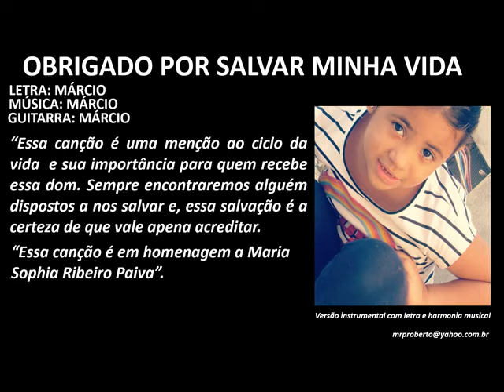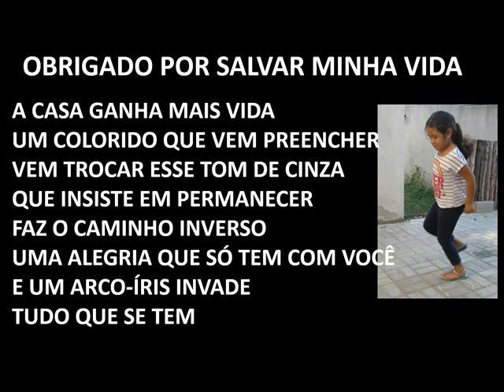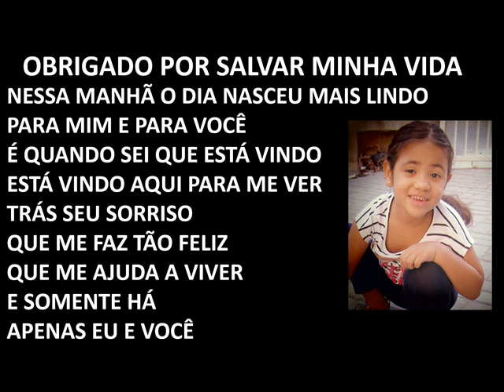Obrigado por salvar minha vida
Canção feita em mais ou menos uma hora após a chegada da Maria Sophia em 28/05/2020